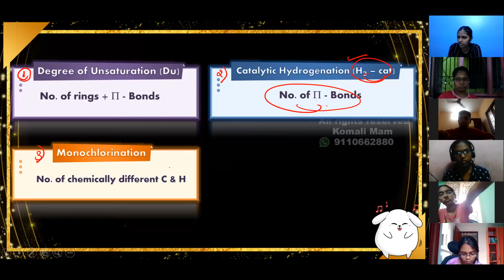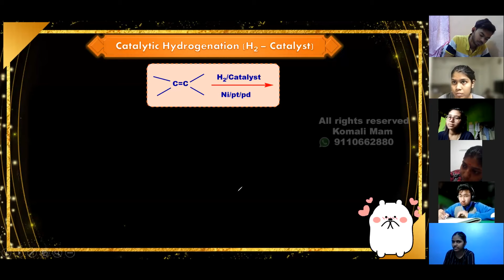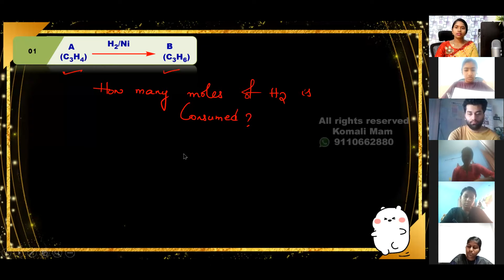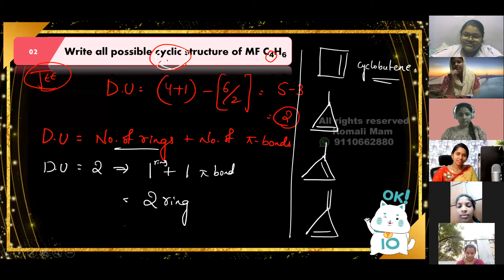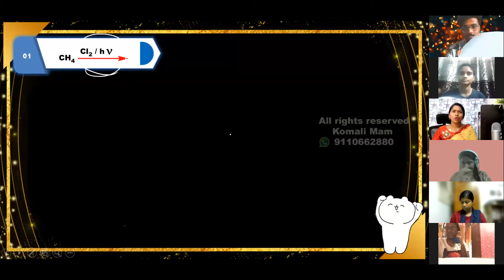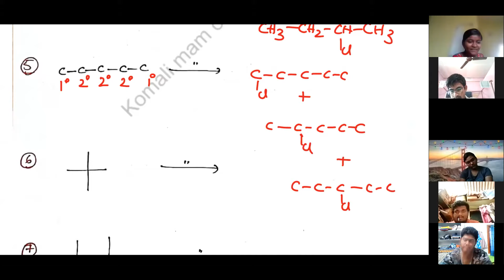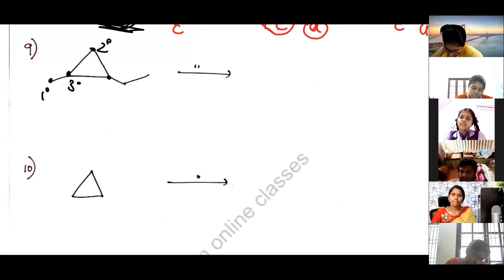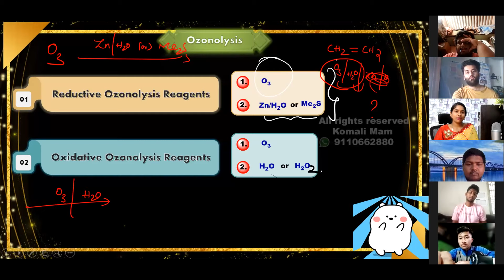Structural Identification Day-1 class from Komali mam online classes